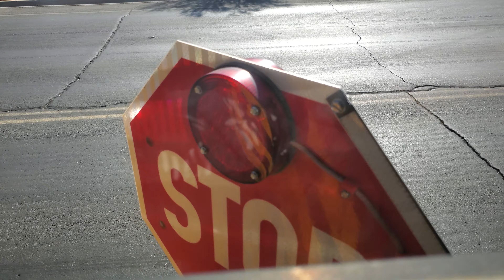LED Stop Sign With Strobe Lights Flashing (Quick Opening) On 2016 Thomas C2 Propane School Bus